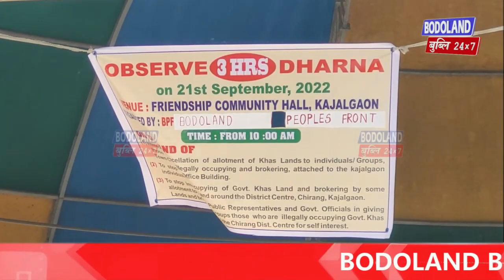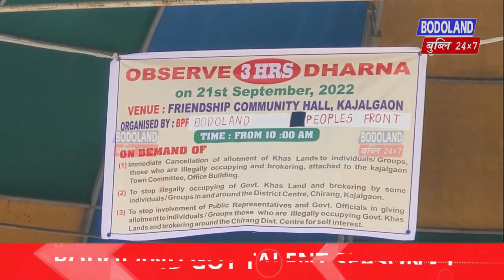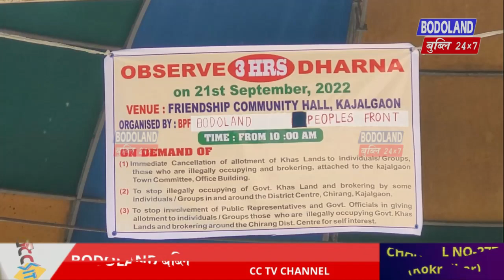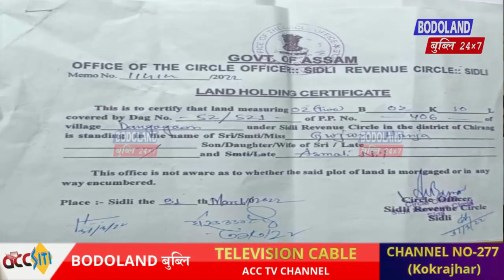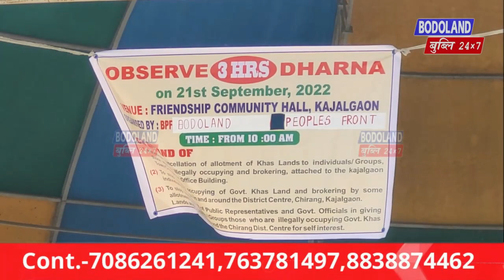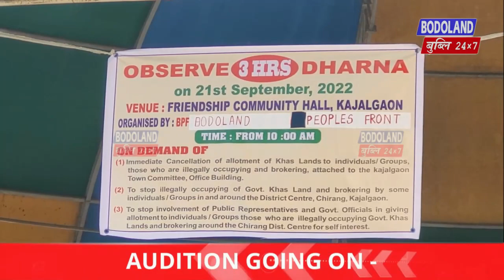हा एलटमेन्ट होनायखौ लानानै BPF राजखान्थि हानजानि गोख्रों खुद्रिसारनाय